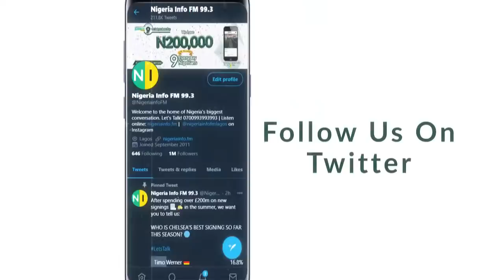Let's Talk Abba Kyari & NDLEA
NDLEA Dir. of Media & Advocacy, Femi Babafemi & Barr. Liborous Oshomajoins Sheriff Quadry on the MorningCrossfire.